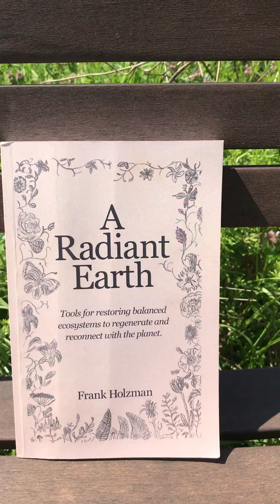Restoring and Creating balanced ecosystems. A Radiant Earth. IMG 09521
This video is part of my blog. frankholzman.blogspot.com